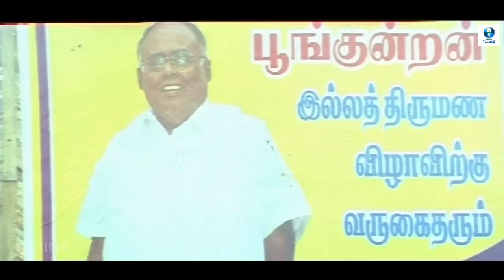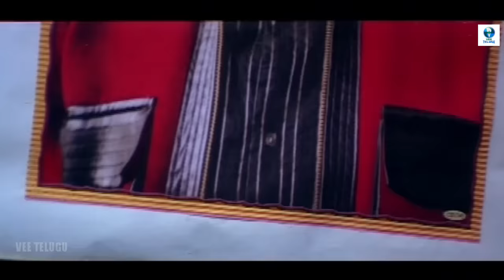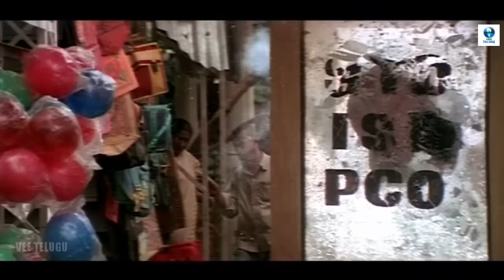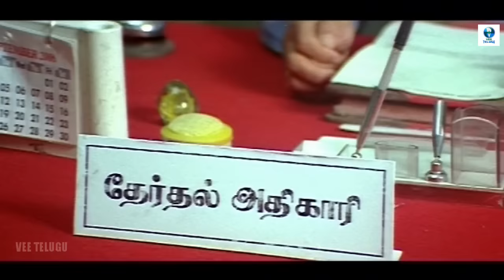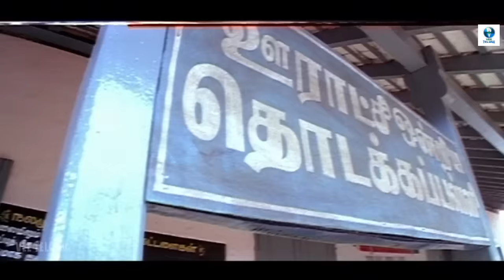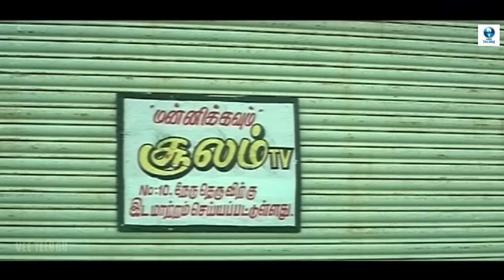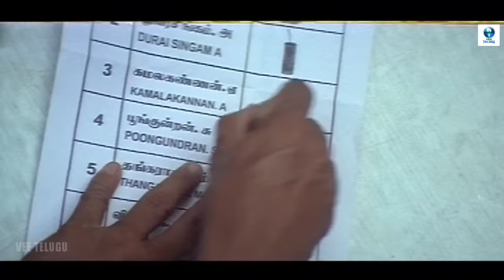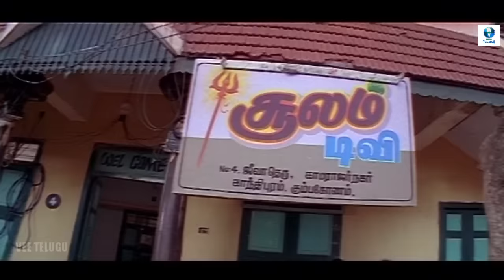జై సాంబశివ - Jai Sambasiva Full Telugu Movie || Arjun Sarja & Pooja || Vee Telugu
జై సాంబశివ - Jai Sambasiva - KOPAM is a Indian Tamil-language masala film written and directed by Perarasu. It stars Arjun Sarja in dual roles, with Pooja Gandhi, Karunas, Sai Kumar and Vidharth playing supporting roles.

Synopsis: A local cable operator Eswaran believes in standing up for the truth and does not hesitate to use his muscles to bring justice. In this process, he finds enmity with the local MLA.

Staring:
Arjun Sarja
Pooja Gandhi
Karunas
Sai Kumar
Akila
Vidharth
Vaiyapuri
Chitti Babu
Sudha
Saravana Subbiah
Pala. Karuppiah
Bharathi Kannan
Periyar Dasan
Munnar Ramesh
Vellai Subbaiah
Suja Varunee
Perarasu